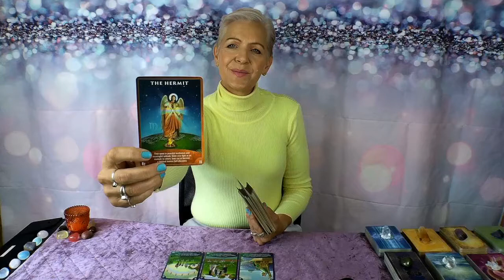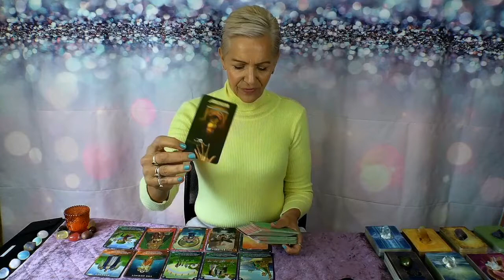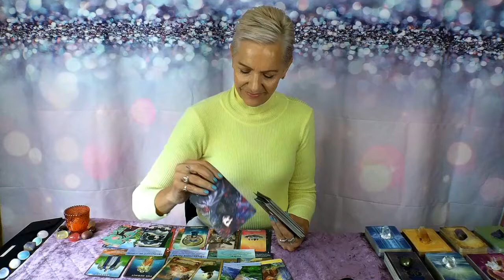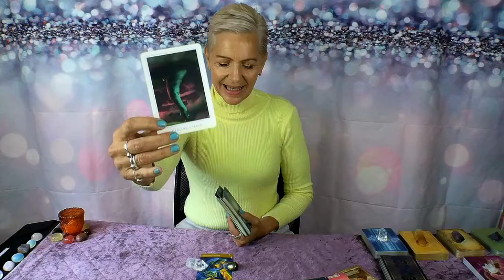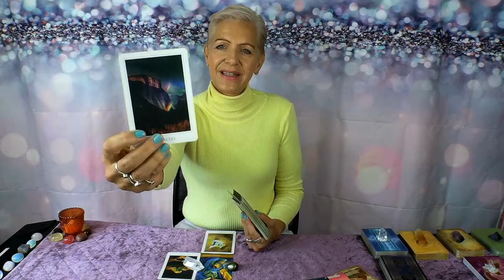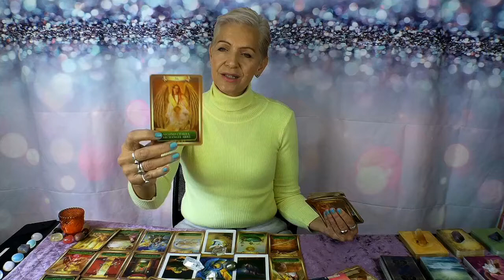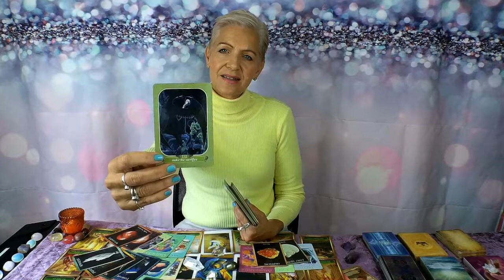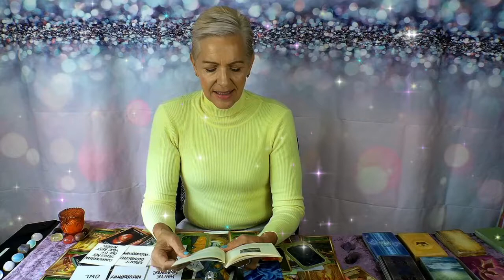Leo Unbelievable Change in Good Fortune & Love! October 2021 Extended Tarot Reading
Ultimate Success Will Be Yours - Major Win! Leo this is your October 2021 Extended Tarot Reading with Rose Burnett, Mind Body Soul Balance Coach.

Get Extended Readings on my Channel for $5.99 Month - Includes Monthly, Mid-Month & Bonus Love Reading, plus all Free Videos.

02:06 Timestamp - Beginning
16:52 Timestamp - Extended Forecast

Winner will be drawn randomly and announced at the end of the month on my Youtube Channel ~ Good Luck!

GIVEAWAY EXISTING SUBSCRIBERS - Go into the draw to win the Enchanted Map Oracle in October 2021, one lucky member will be selected randomly and winner announced at the end of the month on my YouTube Channel.

Attribution – Oracle Decks used in this Video:

- Angel Wisdom Tarot by Radleigh Valentine | Hay House
- Enchanted Map Oracle by Colette Baron-Reid | Hay House
- Sacred Destiny Oracle by Denise Linn | Hay House
- Chakra Balance & Spirit Message Cards by Rose Burnett
- Life Path Messages by Rose Burnett
- Pegasus Oracle by Alana Fairchild | Blue Angel Publishing